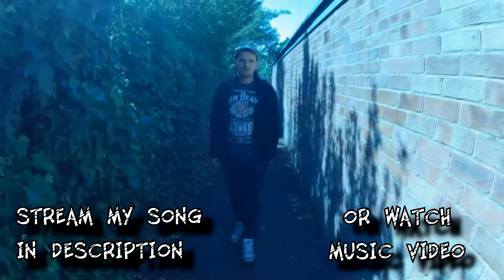You need to know this story in order to succeed.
Today it take a look and analyse a classic story to help
anyone succeed no matter what your proffesion is.